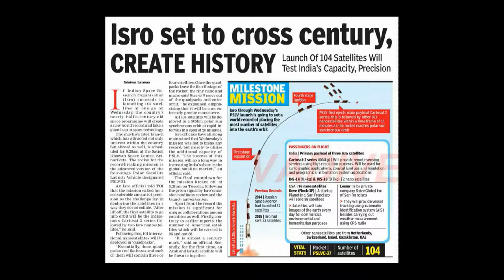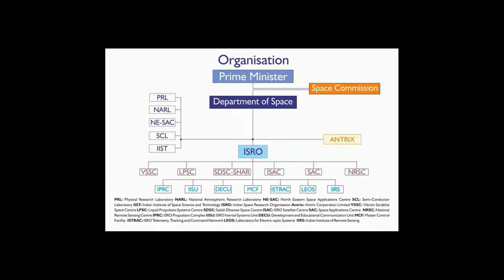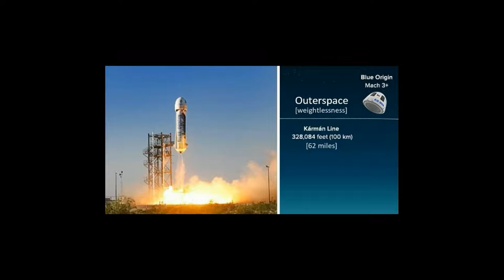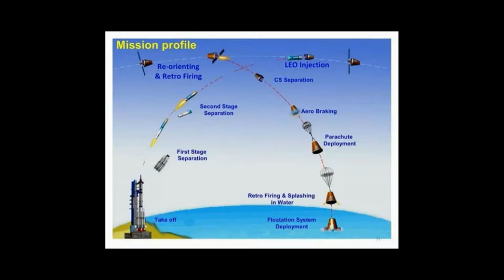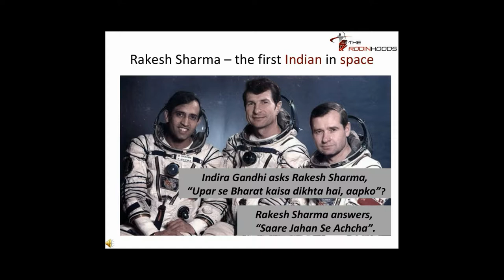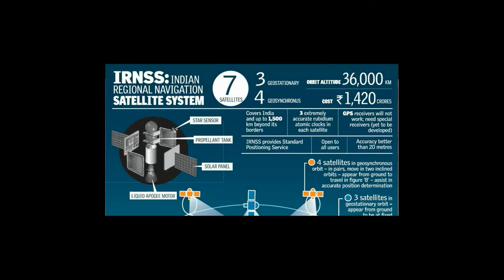INDIA'S PRIDE - ISRO success story || Telugu